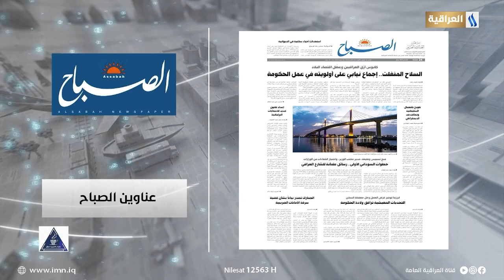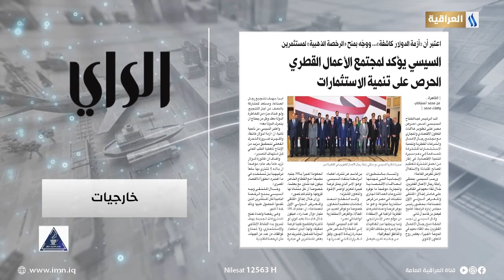صحافتنا لهذا اليوم الاحد 2022/10/30 مع ماهر عدنان